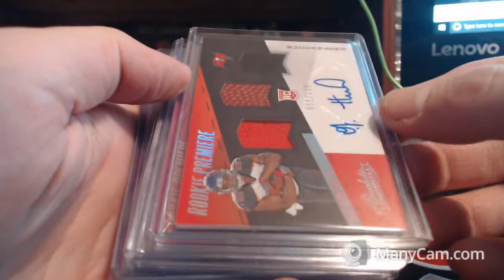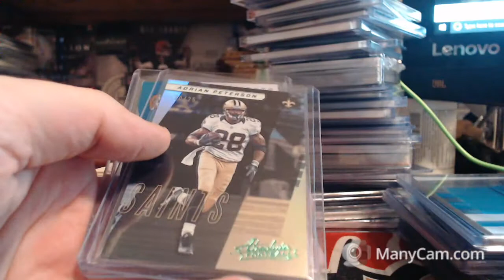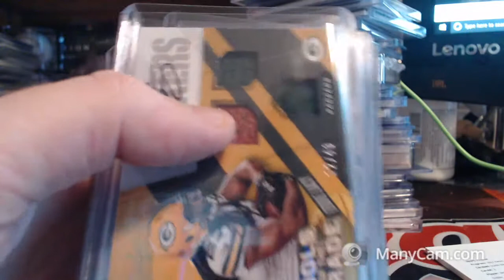absolute football pyt hit recap